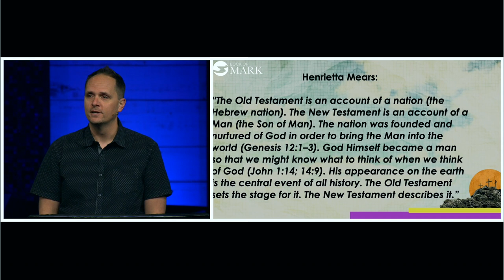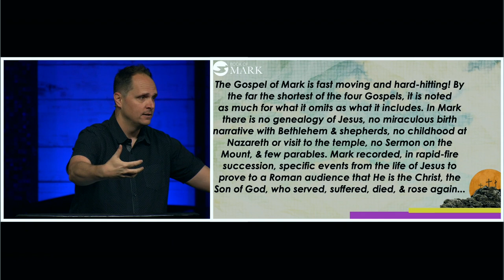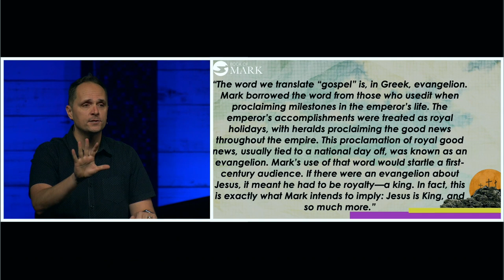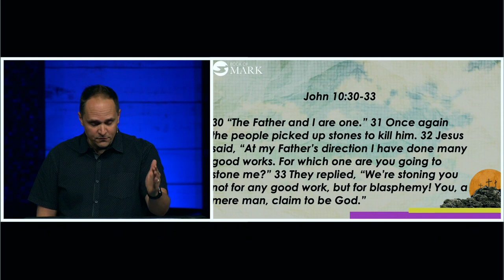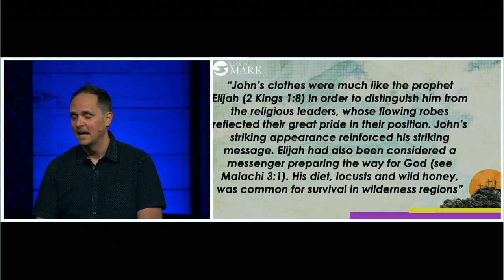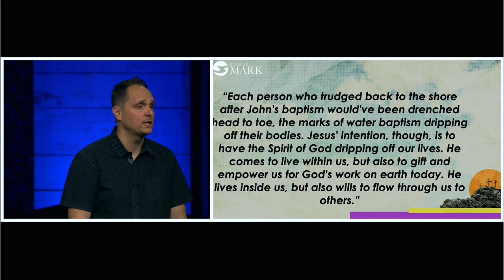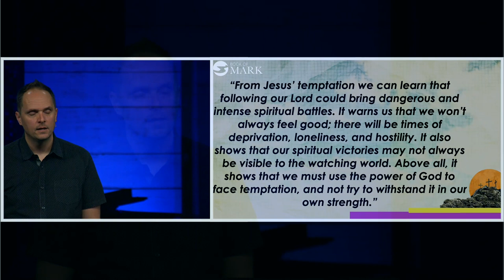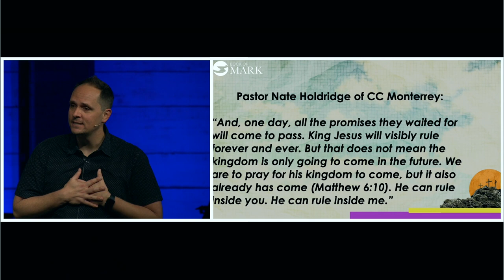Mark 1 | Pastor Neil Spencer